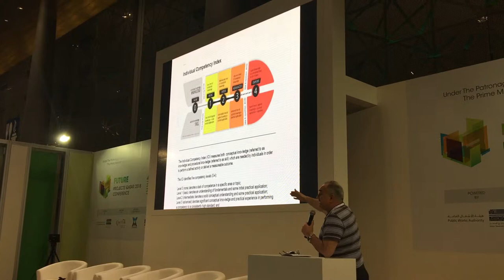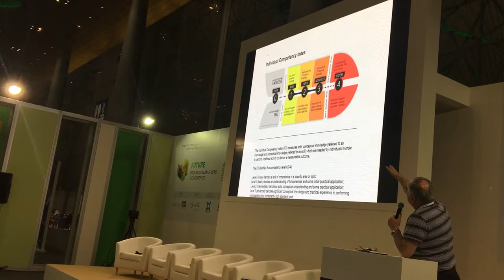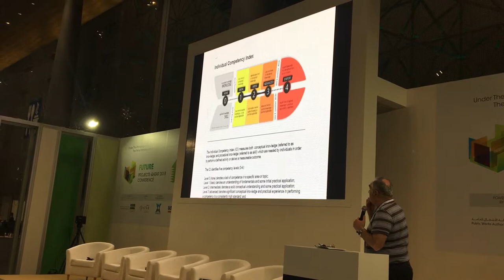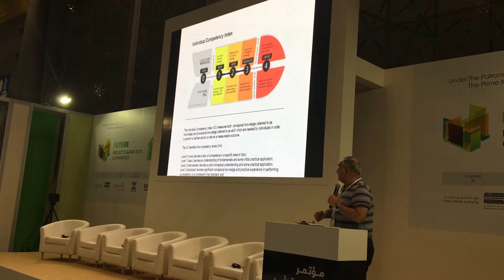Development and application of a novel and integrated performance driven approach for assessing, ben